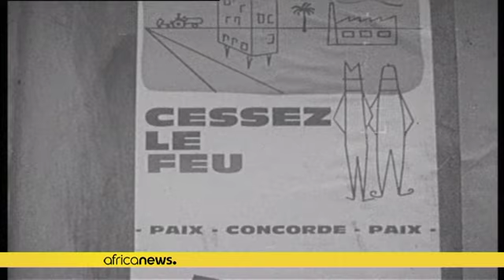Linda, ses grands-pères et la guerre d'Algérie, histoire d'un apaisement